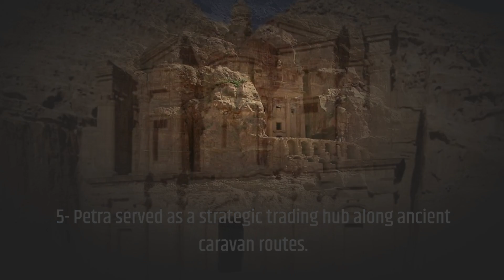Top 10 Amazing Facts about Petra in Jordan.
In this video, we embark on a captivating journey through time and history to uncover the remarkable secrets of Petra, the ancient city of Jordan. Join us as we unveil the awe-inspiring beauty, architectural marvels, and intriguing stories that make Petra one of the world's most extraordinary archaeological sites. From its hidden treasures to its fascinating rock-cut architecture, we bring you an in-depth exploration of the Top 10 Amazing Facts about Petra. Prepare to be mesmerized by the rose-red city as we unravel its mysteries, delve into its rich heritage, and reveal the secrets that have enchanted travelers for centuries.

Facts about Petra, Jordan.
Interesting facts about Petra.